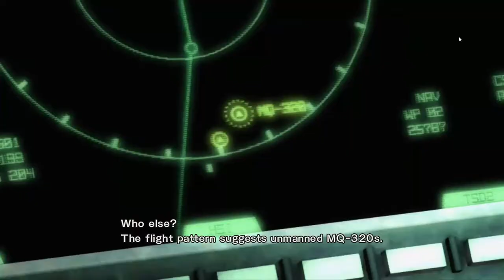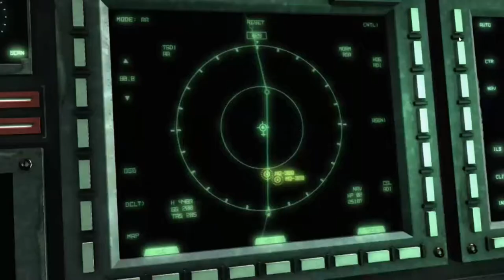THE BATTLE ON THE ROOF TOP